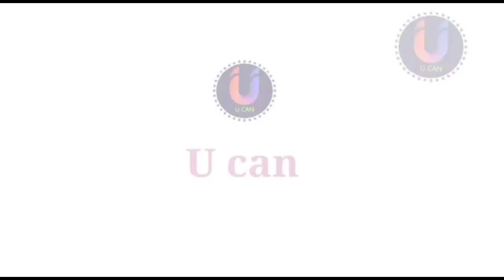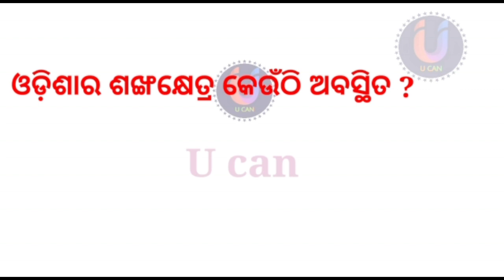କିଛି ଜଣା କିଛି ଅଜଣା ଆମ ଓଡ଼ିଶା l ucanmona l facts about odisha l odishaku janantu l gyanaguru l odia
♦ Welcome to my channel Ucan, on my channel you will find lots of creative DIY, Tips, Paper Crafts, Handmade Cards, Origami, Room Decor, Doodles other Art, Crafts, facts video and motivational lines .I am not a pro but, will tell you what i know. Be Creative Now !